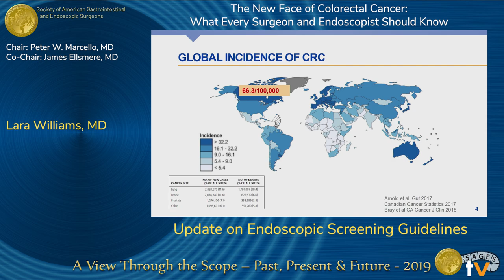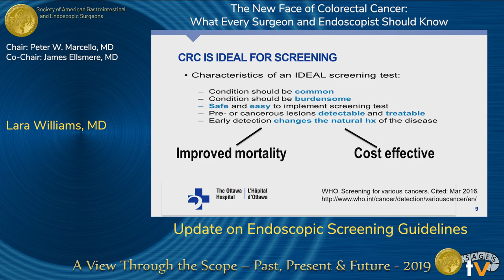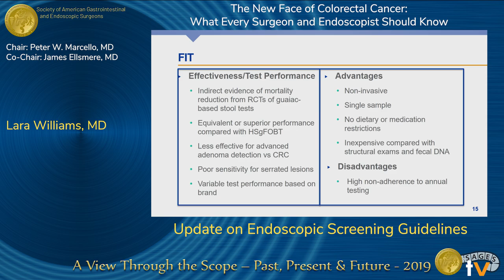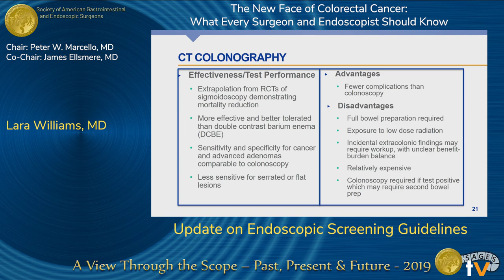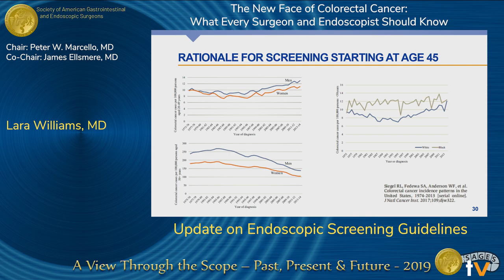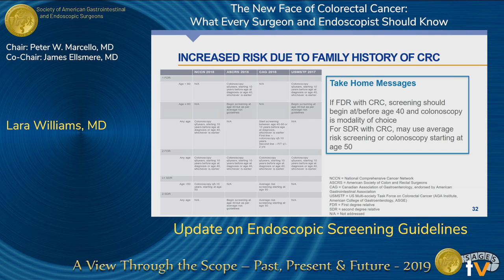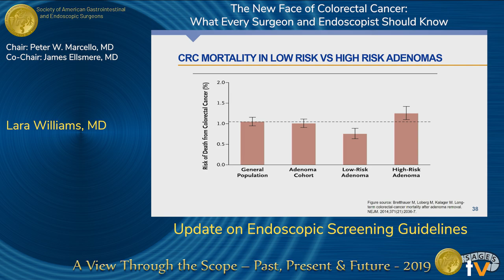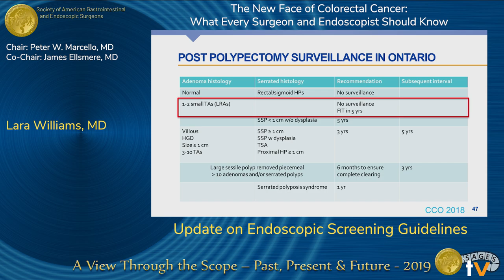Update on Endoscopic Screening Guidelines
Presented by Lara Williams at the "The New Face of Colorectal Cancer: What Every Surgeon and Endoscopist Should Know" session during the SAGES 2019 Annual Meeting in Baltimore, MD on Saturday, April 6, 2019